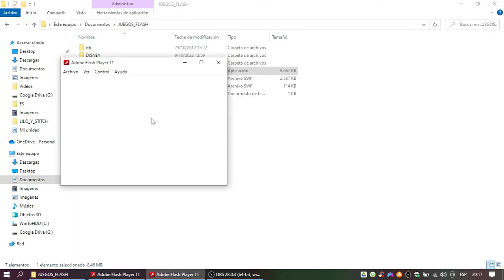Lilo y Stitch: Encontrar a Stitch Juego Completo